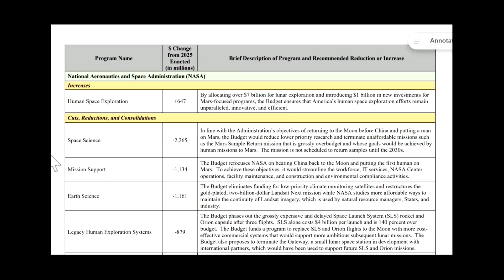What's next for NASA's budget and Artemis after proposed cuts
President Trump's Administration proposed an almost 25% cut to NASA's budget, including the cancellation of the Space Launch System (SLS), Orion capsule, Lunar Gateway space station, Mars Sample Return, and some NASA science missions. Is this the end of NASA? No! Now the ball is in Congress' court to fight back on the proposed budget cuts and support NASA's projects and programs they decide to fund. That said, it is likely that SLS and Orion will be canceled after Artemis III. What's next for NASA's Artemis program? What alternative architectures are being considered?

Thumbnail & in-video credit: NASA, US Senate, Blue Origin